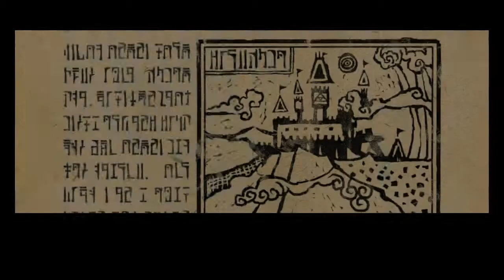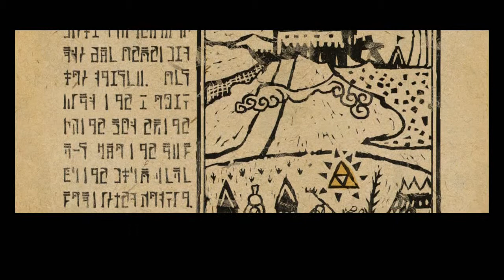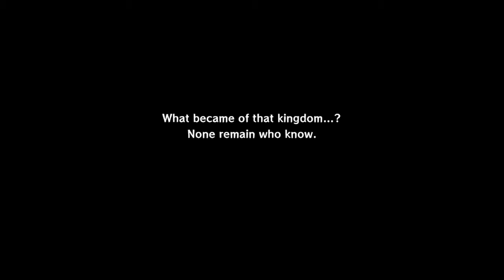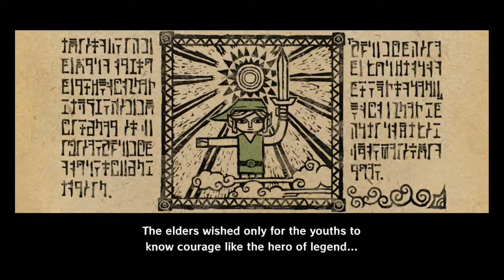Let's Play Wind Waker HD! Episode 1 - Outset at the Outset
Rhianimator joins me on this Let's Play that's been five years in the making.  Yes I've been wanting to do Wind Waker for awhile but I didn't enjoy the Game Cube version.  Well now I can bring it to you in GLORIOUS HD!